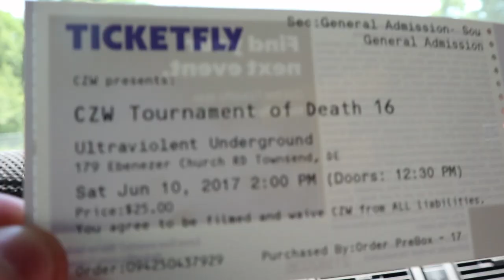THE DOUGH SHOW VLOG #15 - CZW TOURNAMENT OF DEATH 16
Highlights from CZW'z Tournament of Death 16.